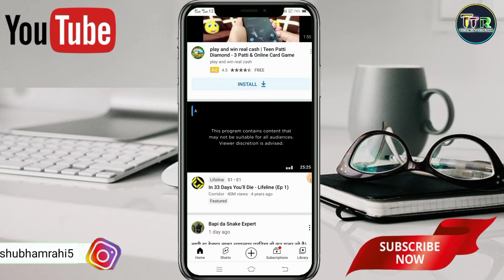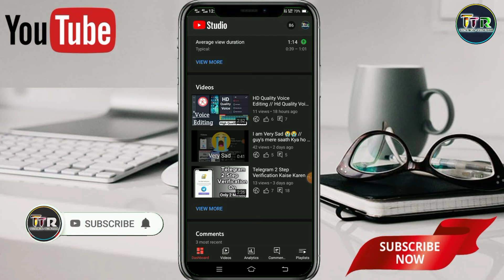Youtube Studio Big Update // Yt Studio New Big Update // Gjb ka Update Yaar 🤑😲🤑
Related Tags.

youtube studio big update
yt studio new big update
gjb ka update yaar
yt studio big updated 2022
yt studio new update in 2021
youtube update
youtube update in 2021
youtube studio big update in 2022
youtube app new update 2021

So Welcome Gays My YouTube channel Technical Tech Rahi Pe 🙏🏻🙏🏻🙏🏻🙏🏻🙏🏻🙏🏻

This Channel Links 🔗🔗🔗👇🏻👇🏻👇🏻👇🏻

My Video's Links Is Here 👇🏻👇🏻👇🏻👇🏻👇🏻